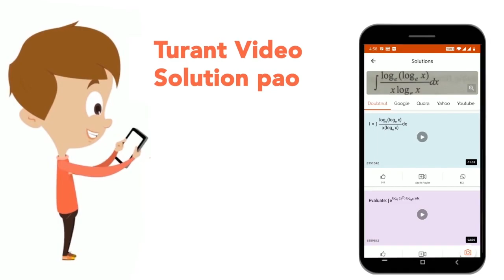एक व्यक्ति को 80 रुपए में 90 कलम बेचने पर 20% की हानि होती है। 20% का लाभ कमाने के लिए 90 कलमों ...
एक व्यक्ति को 80 रुपए में 90 कलम बेचने पर 20% की हानि होती है। 20% का लाभ कमाने के लिए 90 कलमों का विक्रय मूल्य (रुपए में) क्या होना चाहिए?
Class: 14
Subject: MATHS
Chapter: लाभ और हानि
Board:GOVT

👉 Have Any Query? Ask Us.